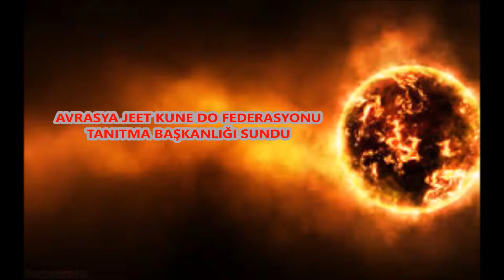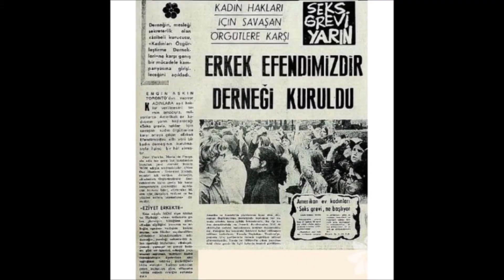2016 DUAN DİPLOMA TÖRENİNDE JKD SHOW (JKD-313)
Sifu ÖZCAN YILMAZ & Sifu YUSUF BURGUL
Jeet Kune Do KULELKAVİDO